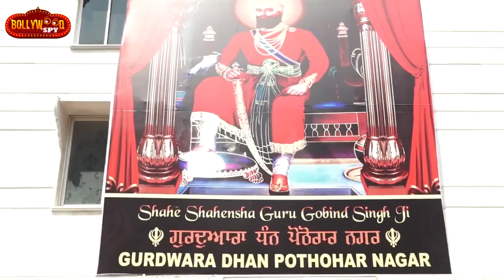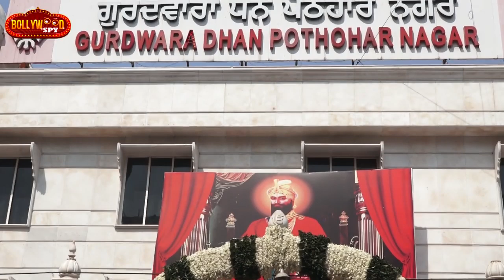Dharmendra Attend Rikkuji Daughter Marriage In Gurudwara